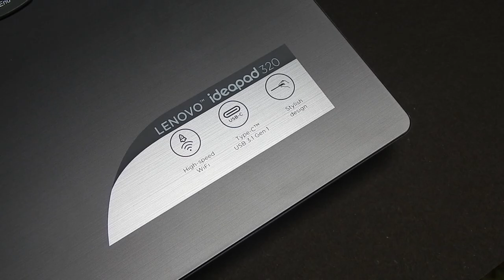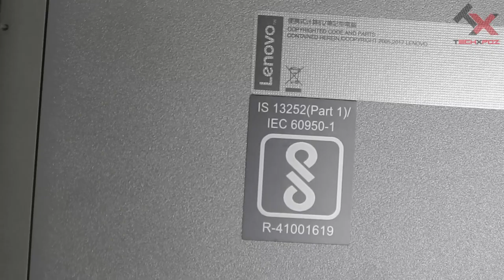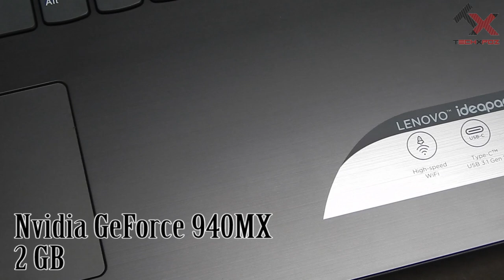Lenovo Ideapad 320 Laptop Malayalam Review | കുറഞ്ഞ വിലയിൽ കിടിലൻ ലാപ്ടോപ്പ്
കുറഞ്ഞ വിലയിൽ കിടിലൻ ലാപ്ടോപ്പ്

👉 2.5Ghz Intel i5 7th Generation
👉 8GB DDR4 RAM
👉 Upto 16GB RAM Expansion
👉 1TB HDD
👉 2GB Nvideo GeForce Graphics
👉 HD LED Backlit Display

ഇതൊക്കെ ഉള്ള കിടിലൻ ലാപ്ടോപ്പ്.
ഇഷ്ടപ്പെട്ടാൽ ഷെയർ ചെയ്യണേ...😊